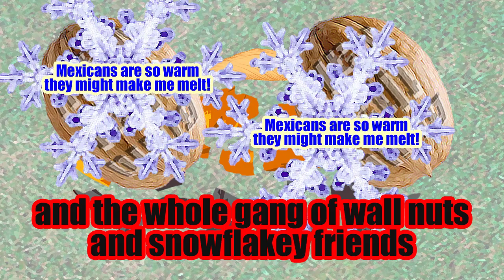Trumpty Dumpty Number 2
This 2nd version of TD animates the still images I posted for the first version back in July of 2019. Enjoy!

Trumpty Dumpty
Trumpty Dumpty bragged about a wall,
then fell off of something that wasn’t there at all
and the whole gang of wall nuts and snowflakey friends
couldn’t put Trumpty together again.